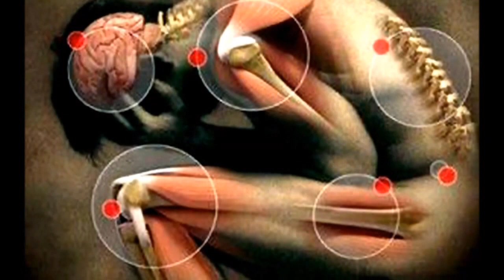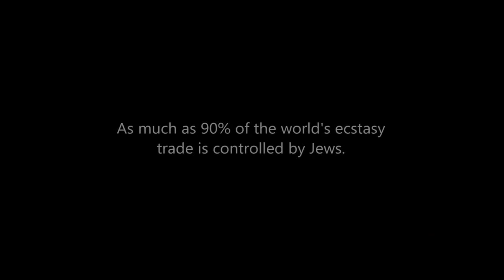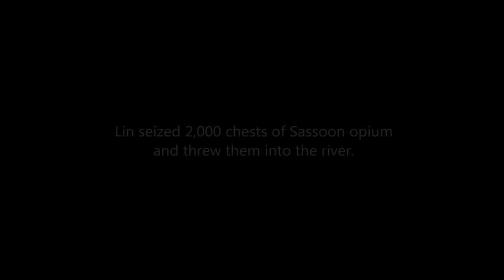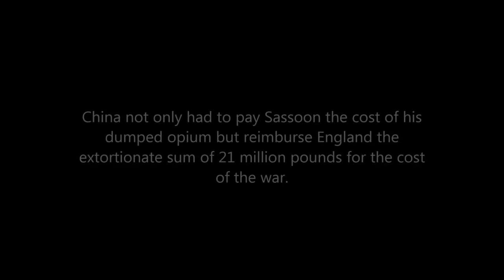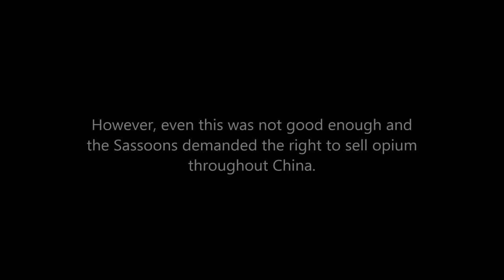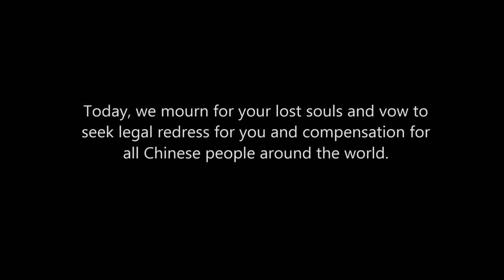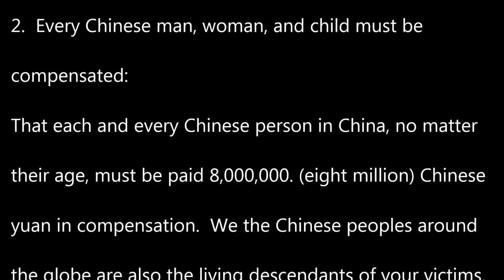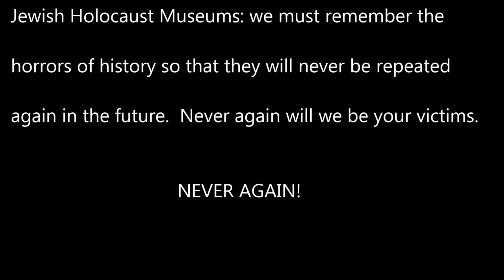Elegy for 600